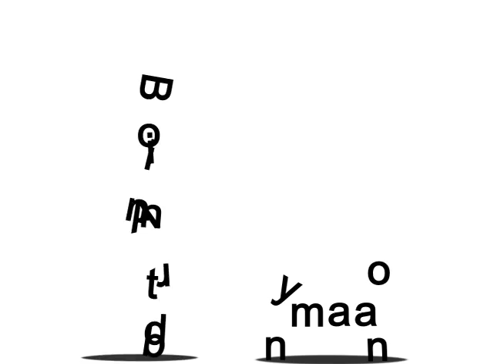College short film: Granted Wish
Early short film I created back in college at the Academy of Art University.

Old western ambiance by Richard Terrana